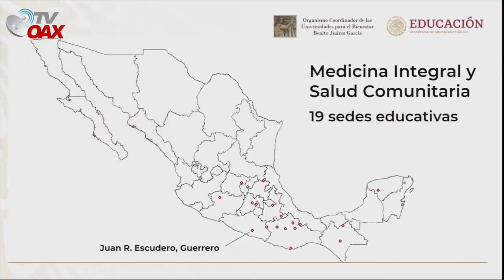Asi sera la gran universidad de Medicina en Guerrero, ¡Tendremos mas Doctores en Mexico!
Presidente de Mexico, inaugura en Guerrero la Gran Universidad del Bienestar paras mas de 1000 alumnos. ¡Mexico tendra mas Doctores!